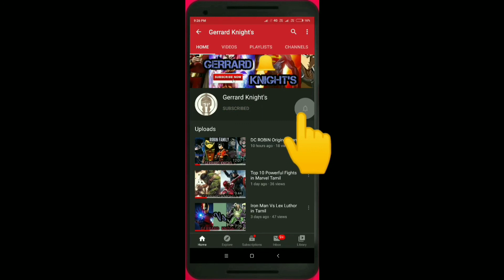Recent Hollywood News in Tamil (Holly Info)